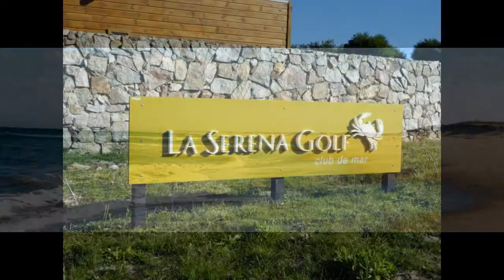La Serena Club de Campo. Rocha Uruguay